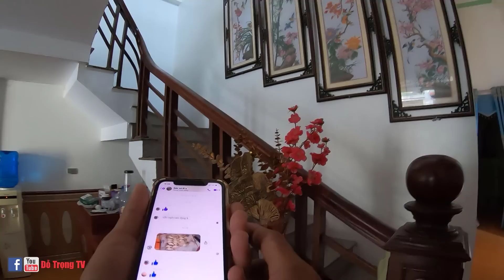Được Chị Gái Gọi M.u.a Chim Mơ Mí Lửa Đột Biến ae đi xem chim cùng em nhé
💥KÊNH CHUYÊN CHIM CẢNH CHÀO MÀO CÁC CHÒE THAN KHUYÊN
📞Gặp đỗ trọng◄► vĩnh phúc
✪ Đặt Uy Tín,Chất Lượng Hàng Đầu.
✪ Nhận Ship Bắc,Trung,Nam Cho AE,Khi Có Xe Chạy QuA.
💰Hình Thức Thanh Toán Chuyển Khoản.